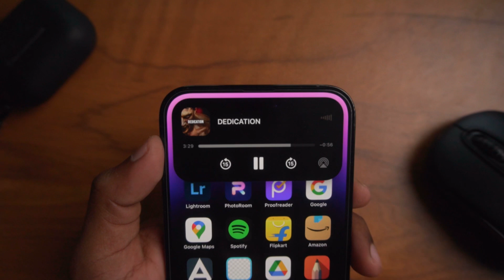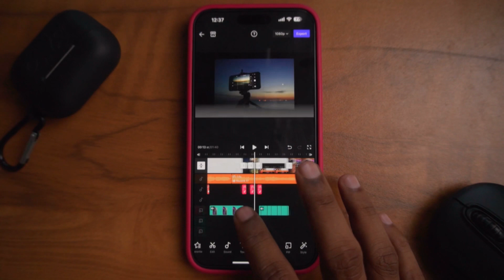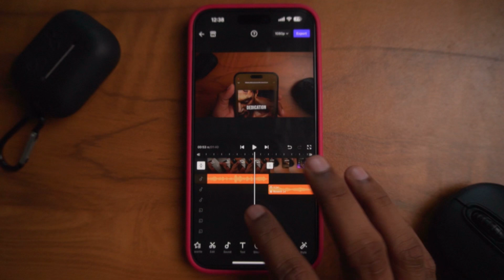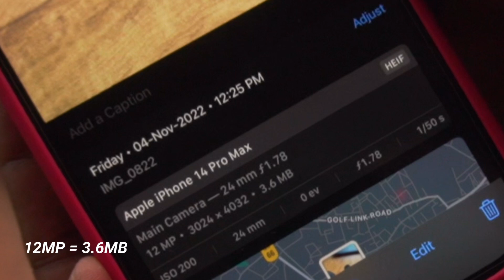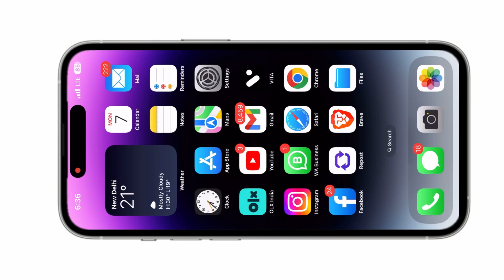iPhone 14 pro | My Experience | Malayalam